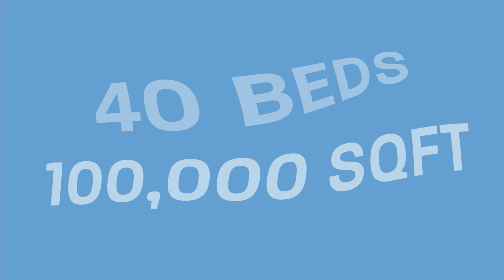One Year Anniversary of the Keele Center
We’re celebrating the one year anniversary of The Keele Center! As we reflect on a year of growth and look forward, we are so grateful for our staff, patients and the community for making The Keele Center a place where RecoveryForLife is not just a goal, but a reality.